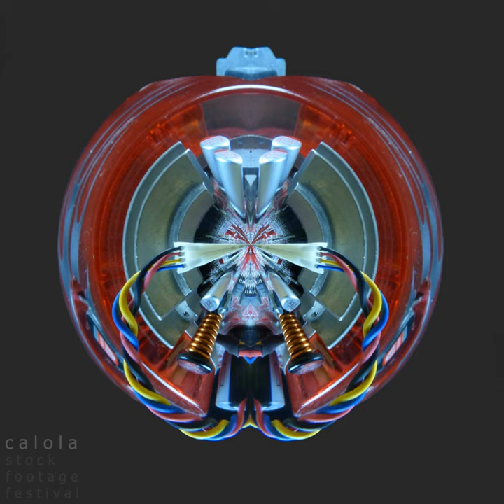Jacamar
Jacamar · Calola

Stock Footage Festival